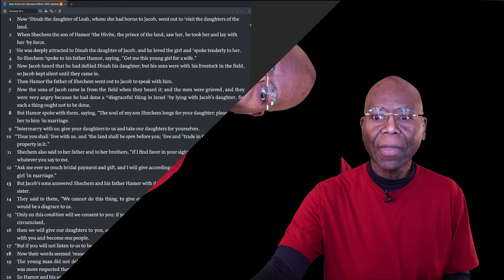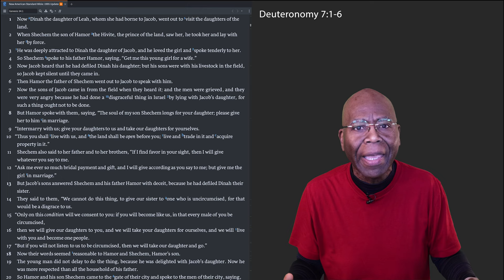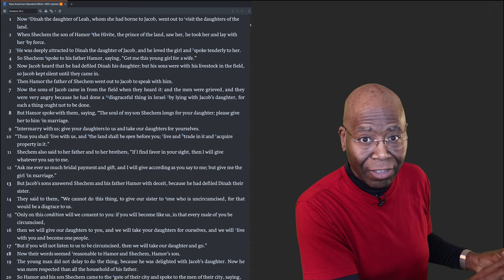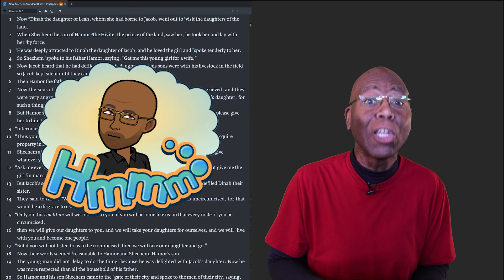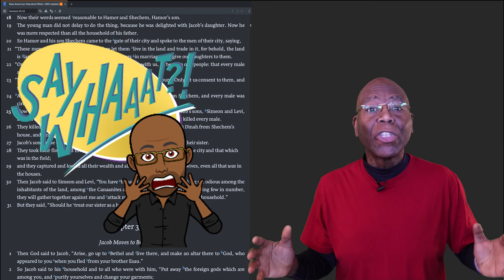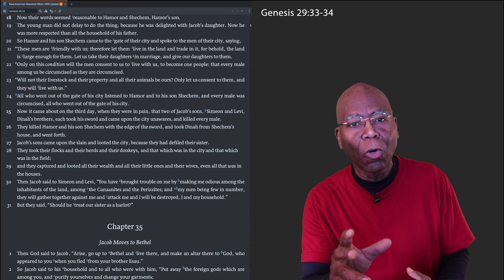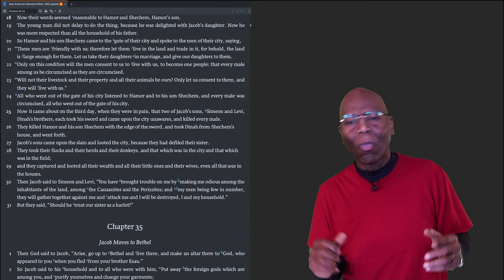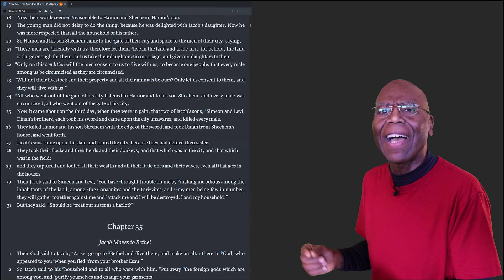The Dinah Incident - Genesis Chapter 34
In this uplifting community, we explore timeless wisdom, biblical teachings, and personal growth. 🌟 If you’re passionate about faith, inspiration, and positive transformation in line with sound Biblical doctrine, you’re in the right place! 🙌

Let’s inspire each other to live our best lives! 🙏✨